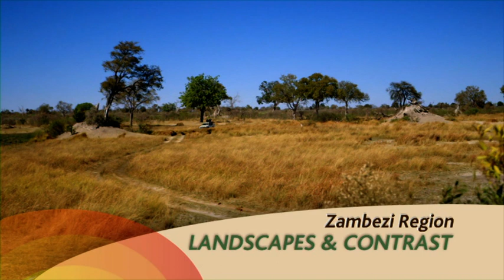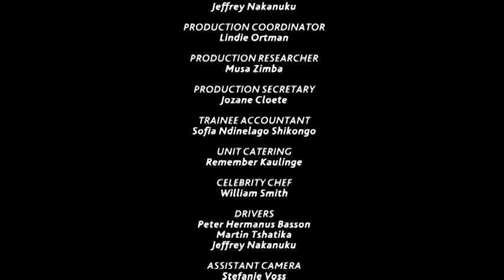Namibia Tourism 6 - Zambezi region